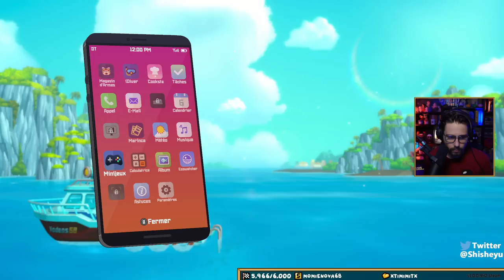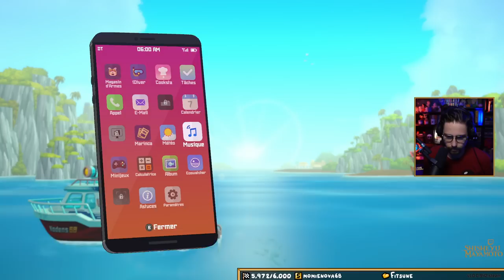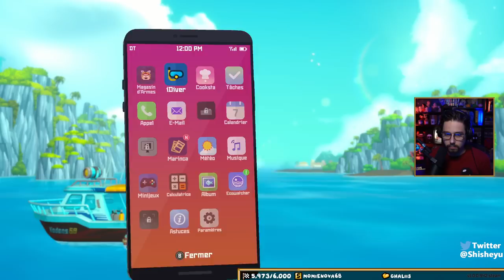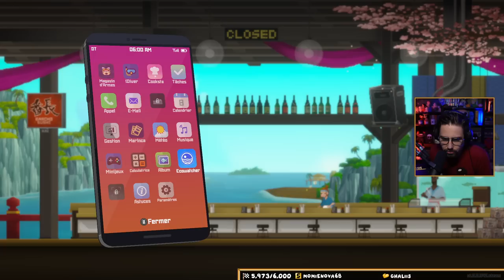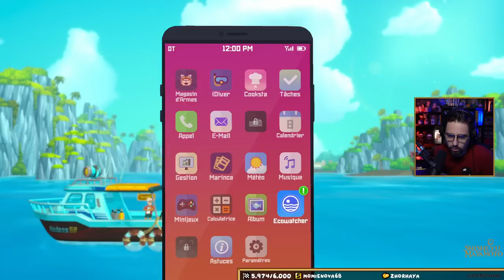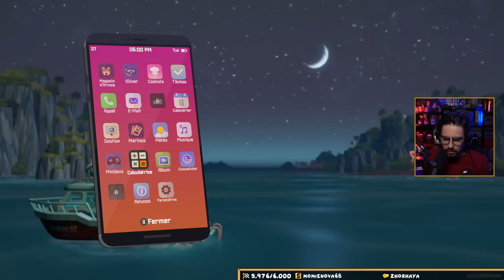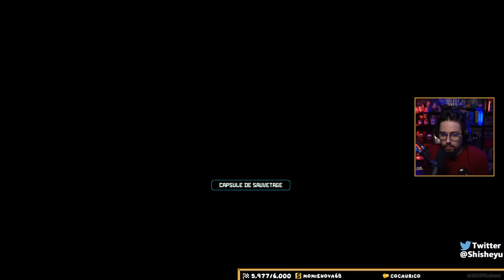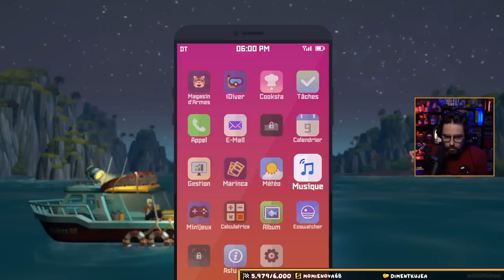#2 LA PHASE EST PRISE - DAVE THE DIVER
UPDATE NOUVEAU LIEN POUR LA CHAINE TWITCH :
Découverte de Dave the Diver, la surprise du chef ?!